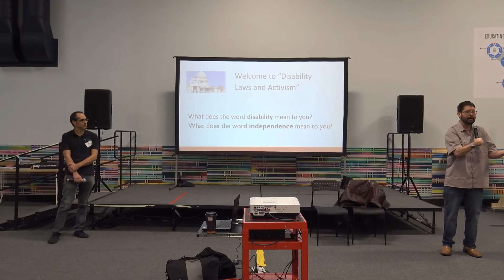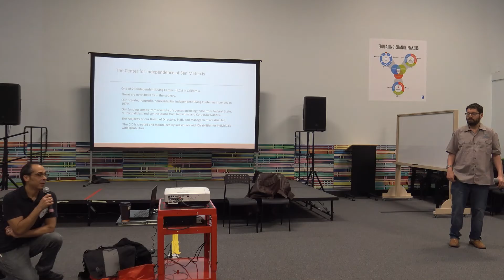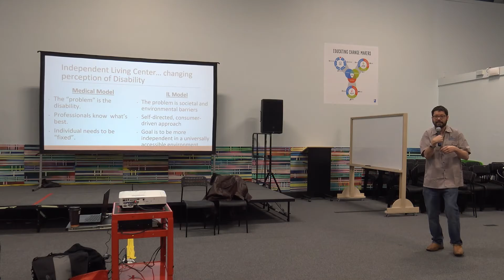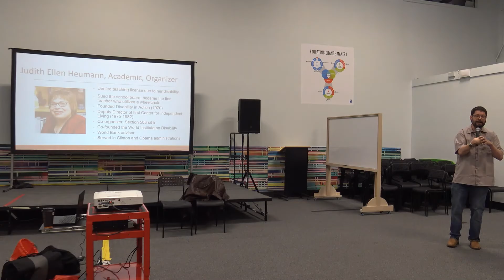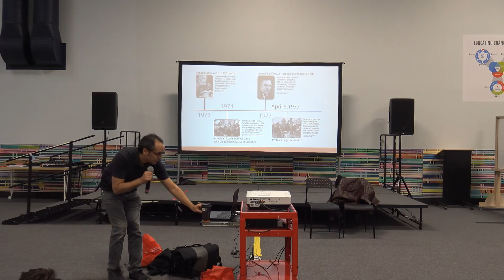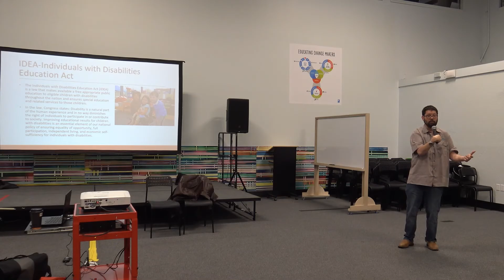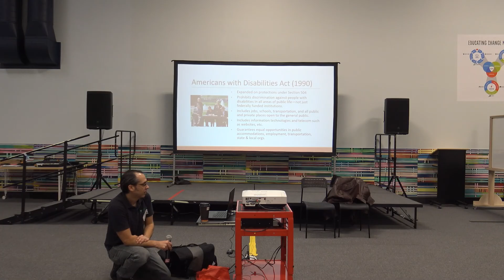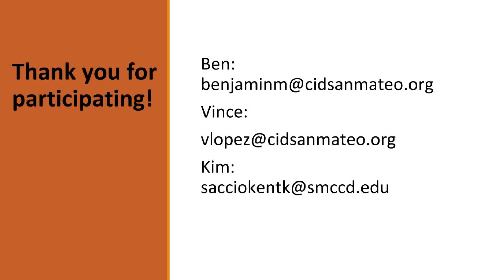Center for Independence San Mateo/ Skyline College DRC Presentation "Disability Laws and Activism"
Presentation on Center for Independence Services, Disability Laws, and Activism.

Benjamin McMullan and Vincent Lopez presenting Disability Laws and activism to Synapse School 3375 Edison Way, Menlo Park, CA 94025
Presentation in collaboration with Skyline Disability Resource Liason Kimberly Saccio-Kent and Benjamin McMullan and Vincent Lopez from CID San Mateo